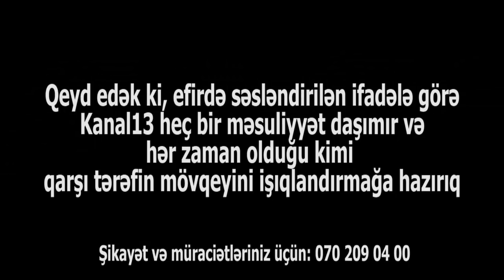"Rövnəq Abdulayevin dövlət pulunu necə taladığını yazandan sonra hasarımı uçurdular"-İkram Rəhimov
Kanal13-ə müraciət edən İkram Rəhimov iddia edir ki, SOCAR-ın prezidenti Rövnəq Abdullayevin dövlət vəsaitlərini necə taladığını yazandan sonra  redaktoru olduğu 7 sayt bloklanıb və 14 ildir ki, sənədlə tikdiyi evinin hasarı həmin qurumun işçiləri tərəfindən dağıdılıb. Qeyd edək ki, əməkdaşımız çəkiliş edəndən 20 dəqiqə sonra SOCAR-ın işçiləri həmin əraziyə gəldi və 2 tərəf arasında insident yaşandı.
Kanal13 olaraq qarşı tərəfin mövqeyini işıqlandırmağa hazırıq.